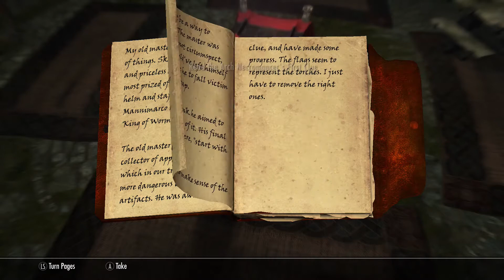Skyrim Anniversary Edition - Gallows Hall (best player home + good quest - Creation Club)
Gallows Hall is the best player home for a necromancer. The quest to obtain is well done, expecially when you love a bit of necromancy.